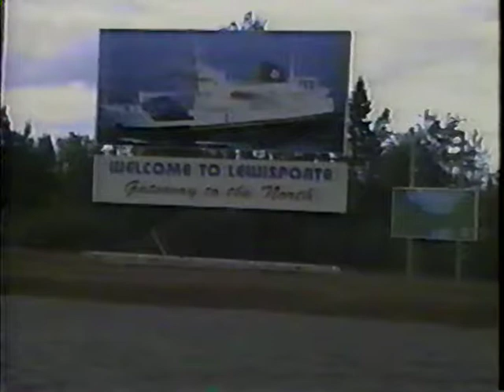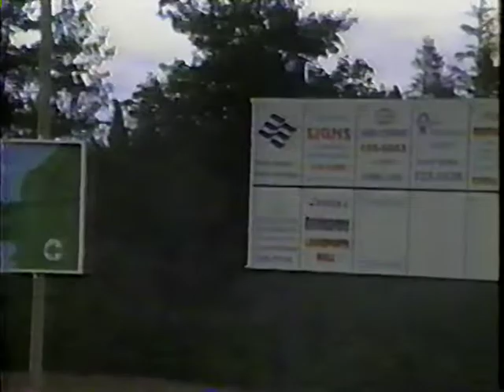Newfoundland Railway #36 Lewisporte Train Display in 1994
Video donated by the South West Coast CN Pensioners Association. I take no credit for it. The video shows the late Harry Pardy of Lewisporte in the display. The singer of the songs is unknown to me.